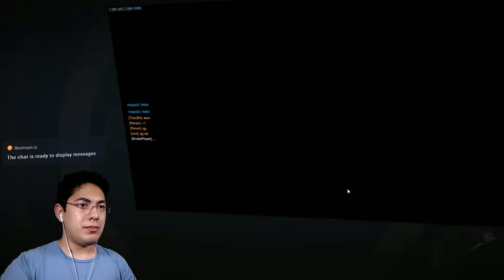Bubble Practice W/ Zarya | Part 5 | The Bad